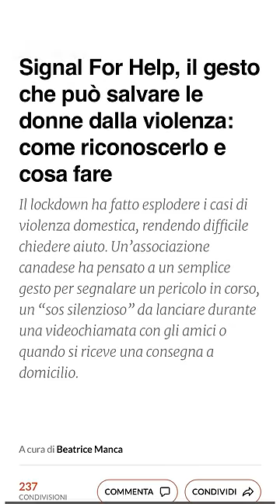Il gesto che può salvare le donne dalla violenza: come riconoscerlo e cosa fare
Questo gesto, il gesto antiviolenza, può salvare la vita di una donna. Come è successo qualche giorno fa, a Milano.
Un uomo stava portando una ragazza in un appartamento contro la sua volontà, minacciandola. Lei, con la scusa di andare in bagno, è entrata in un McDonald’s e ha fatto questo gesto a una cameriera - che ha capito subito e chiamato la Polizia.

O come è successo quest’estate.
Una ragazza è stata costretta ad entrare in auto dal suo ex compagno violento, anche se lui aveva un divieto di avvicinamento. Mentre passavano vicino a un posto di blocco, lei ha incrociato lo sguardo di uno dei carabinieri e ha fatto questo gesto. Così l’agente ha fatto fermare subito l’auto, salvandola.

Questo è il Signal for Help - nasce in pieno lockdown per dare uno strumento in più alle donne vittime di violenza. Si piega il pollice della mano, lasciando prima le quattro dita in alto e poi chiudendole a pugno. E’ un sos silenzioso per comunicare quando si ha bisogno di aiuto - il gesto è volutamente discreto per evitare di essere notato dal proprio aguzzino.

Per esempio si può usare quando si è a casa durante una videochiamata con amici, colleghi o parenti, mentre si sta parlando di tutt’altro. Oppure con il fattorino che consegna la cena, in un supermercato, in una farmacia o in un ristorante. Potete usarlo, se necessario, ovunque

E’ importante che chi veda una ragazza o donna fare questo gesto, non la metta in pericolo facendole domande o esponendola. L’ideale è avvertire subito le autorità senza farsi vedere da chi è con lei.

Per questo è importante che tutti imparino a riconoscerlo: potrebbe bastare un attimo per salvare una donna da un uomo violento.